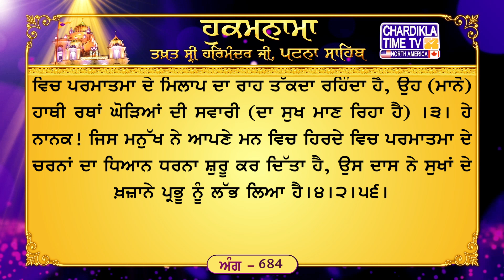Hukamnam Shri Patna Sahib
ਅੰਗ :- 684

ਤ੍ਰਿਪਤਿ ਭਈ ਸਚੁ ਭੋਜਨੁ ਖਾਇਆ ॥ ਮਨਿ ਤਨਿ ਰਸਨਾ ਨਾਮੁ ਧਿਆਇਆ ॥੧॥ ਜੀਵਨਾ ਹਰਿ ਜੀਵਨਾ ॥ ਜੀਵਨੁ ਹਰਿ ਜਪਿ ਸਾਧਸੰਗਿ ॥੧॥ ਰਹਾਉ ॥ ਅਨਿਕ ਪ੍ਰਕਾਰੀ ਬਸਤ੍ਰ ਓਢਾਏ ॥ ਅਨਦਿਨੁ ਕੀਰਤਨੁ ਹਰਿ ਗੁਨ ਗਾਏ ॥੨॥ ਹਸਤੀ ਰਥ ਅਸੁ ਅਸਵਾਰੀ ॥ ਹਰਿ ਕਾ ਮਾਰਗੁ ਰਿਦੈ ਨਿਹਾਰੀ ॥੩॥ ਮਨ ਤਨ ਅੰਤਰਿ ਚਰਨ ਧਿਆਇਆ ॥ ਹਰਿ ਸੁਖ ਨਿਧਾਨ ਨਾਨਕ ਦਾਸਿ ਪਾਇਆ ॥੪॥੨॥੫੬॥

ਅਰਥ: ਹੇ ਭਾਈ! ਸਾਧ ਸੰਗਤਿ ਵਿਚ (ਬੈਠ ਕੇ) ਪਰਮਾਤਮਾ ਦਾ ਨਾਮ ਜਪਿਆ ਕਰੋ-ਇਹੀ ਹੈ ਅਸਲ ਜੀਵਨ, ਇਹੀ ਹੈ ਅਸਲ ਜ਼ਿੰਦਗੀ।੧।ਰਹਾਉ। ਹੇ ਭਾਈ! ਜਿਸ ਮਨੁੱਖ ਨੇ ਆਪਣੇ ਮਨ ਵਿਚ, ਹਿਰਦੇ ਵਿਚ, ਜੀਭ ਨਾਲ ਪਰਮਾਤਮਾ ਦਾ ਨਾਮ ਸਿਮਰਨਾ ਸ਼ੁਰੂ ਕਰ ਦਿੱਤਾ, ਜਿਸ ਨੇ ਸਦਾ-ਥਿਰ ਹਰਿ-ਨਾਮ (ਦੀ) ਖ਼ੁਰਾਕ ਖਾਣੀ ਸ਼ੁਰੂ ਕਰ ਦਿੱਤੀ ਉਸ ਨੂੰ (ਮਾਇਆ ਦੀ ਤ੍ਰਿਸ਼ਨਾ ਵਲੋਂ) ਸ਼ਾਂਤੀ ਆ ਜਾਂਦੀ ਹੈ।੧। ਜੇਹੜਾ ਮਨੁੱਖ ਹਰ ਵੇਲੇ ਪਰਮਾਤਮਾ ਦੀ ਸਿਫ਼ਤਿ-ਸਾਲਾਹ ਕਰਦਾ ਹੈ, ਪ੍ਰਭੂ ਦੇ ਗੁਣ ਗਾਂਦਾ ਹੈ, ਉਸ ਨੇ (ਮਾਨੋ) ਕਈ ਕਿਸਮਾਂ ਦੇ (ਵੰਨ ਸੁਵੰਨੇ) ਕੱਪੜੇ ਪਹਿਨ ਲਏ ਹਨ (ਤੇ ਉਹ ਇਹਨਾਂ ਸੋਹਣੀਆਂ ਪੁਸ਼ਾਕਾਂ ਦਾ ਆਨੰਦ ਮਾਣ ਰਿਹਾ ਹੈ) ।੨। ਹੇ ਭਾਈ! ਜੇਹੜਾ ਮਨੁੱਖ ਆਪਣੇ ਹਿਰਦੇ ਵਿਚ ਪਰਮਾਤਮਾ ਦੇ ਮਿਲਾਪ ਦਾ ਰਾਹ ਤੱਕਦਾ ਰਹਿੰਦਾ ਹੈ, ਉਹ (ਮਾਨੋ) ਹਾਥੀ ਰਥਾਂ ਘੋੜਿਆਂ ਦੀ ਸਵਾਰੀ (ਦਾ ਸੁਖ ਮਾਣ ਰਿਹਾ ਹੈ) ।੩। ਹੇ ਨਾਨਕ! ਜਿਸ ਮਨੁੱਖ ਨੇ ਆਪਣੇ ਮਨ ਵਿਚ ਹਿਰਦੇ ਵਿਚ ਪਰਮਾਤਮਾ ਦੇ ਚਰਨਾਂ ਦਾ ਧਿਆਨ ਧਰਨਾ ਸ਼ੁਰੂ ਕਰ ਦਿੱਤਾ ਹੈ, ਉਸ ਦਾਸ ਨੇ ਸੁਖਾਂ ਦੇ ਖ਼ਜ਼ਾਨੇ ਪ੍ਰਭੂ ਨੂੰ ਲੱਭ ਲਿਆ ਹੈ।੪।੨।੫੬।